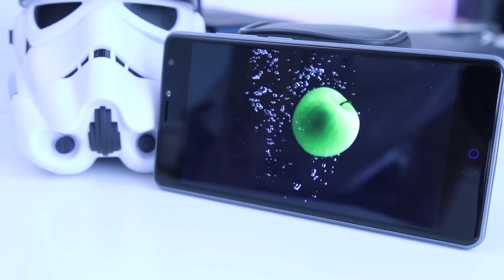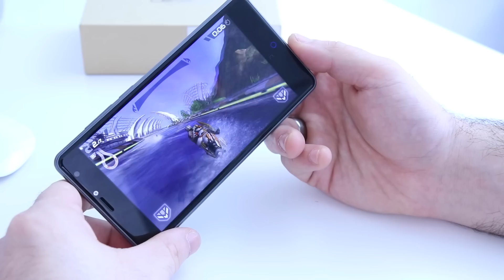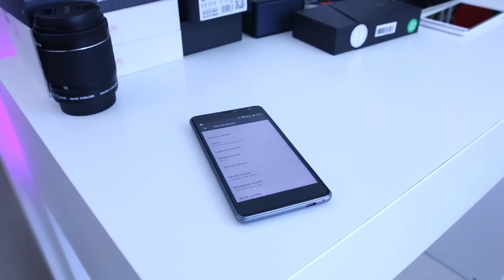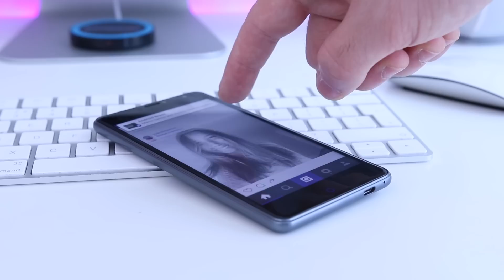Leagoo Alfa 2 Review Português - Impressionante para 80€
⇩ Segue-nos⇩

Nós não reclamamos os direitos auditorias das músicas no em segundo plano no vídeo